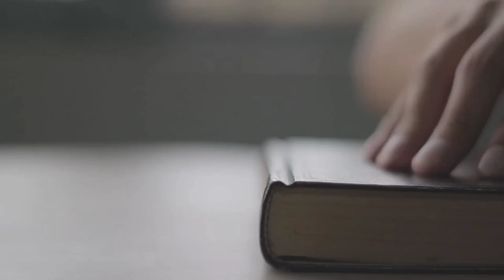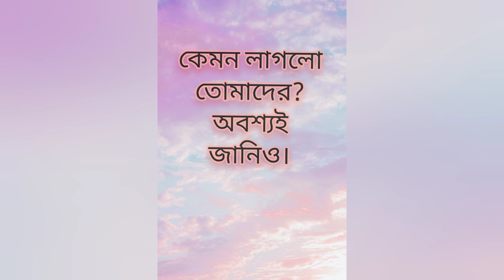এক যে ছিল: সুভাষ মুখোপাধ্যায় || Ak Jey Chilo: Subhash Mukhopadhay